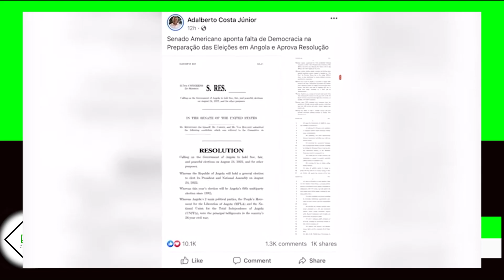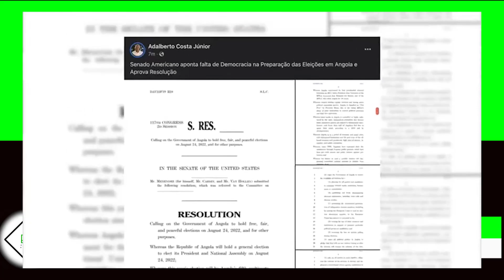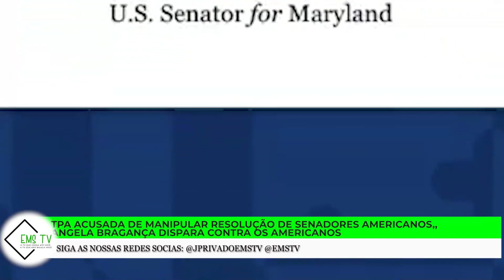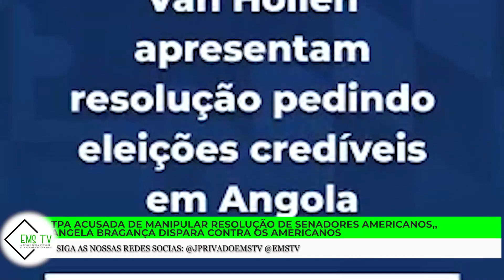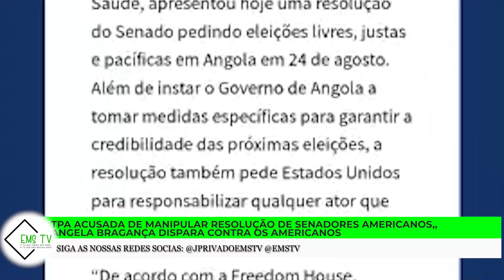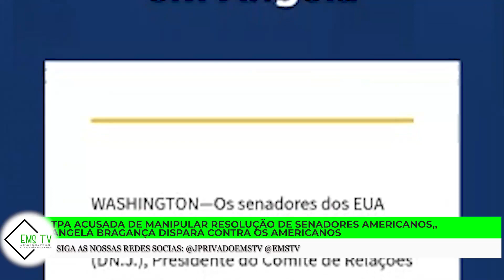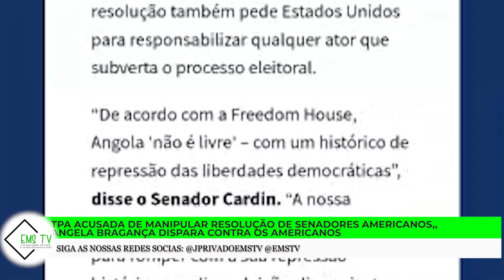TPA ACUSADA DE MANIPULAR RESOLUÇÃO DE SENADORES AMERICANOS, ANGELA BRAGANÇA DISPARA CONTRA AMERICANO